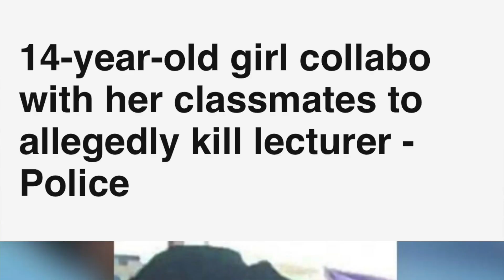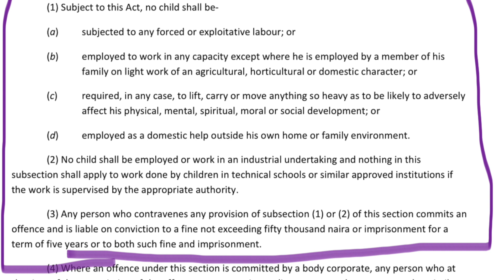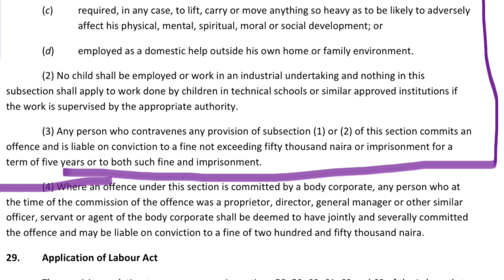14 yr old HOUSEHELP & her friends K!LL MADAM over this!! Was does the law say?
Recent reports tell us that a 14 year old young girl in Minna, Niger State has committed the worst offence known to man against her employee. While most are sympathetic towards the victim, many have said that they do not feel pity for her based on the fact that she employed a child as domestic staff. What are your thoughts on this topic?